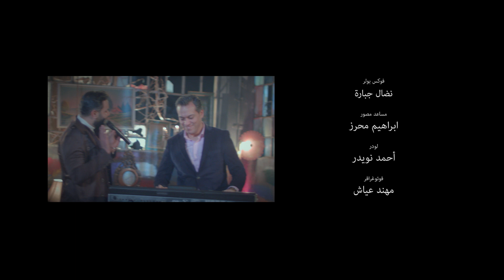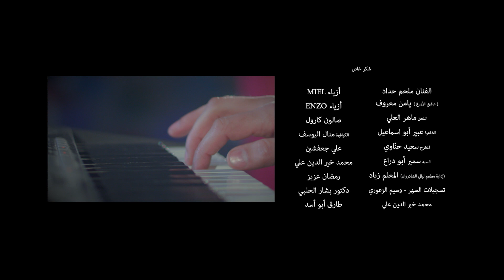حاتم الزين - كوني واثقة (Hatem AlZein - Koni Wathka (Offical Music Video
كلمات : رياض العلي
ألحان وتوزيع موسيقي : حازم كرم
ميكس وماسترينغ استديو HK
إخراج : سمير مللي
جميع الحقوق محفوظة لتسجيلات السهر نحذر من اعادة رفع الاغنية على اليوتيوب